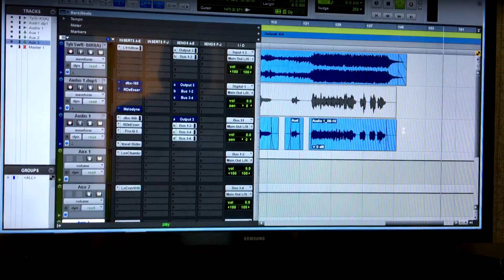"Betty" (Taylor Swift) Covered by The EISB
Betty - Taylor Swift
Feat Amanda P. Teixeira

Produced by The EISB

Find Us at Spotify - Deezer and all the others

Vocal: Amanda P. Teixeira

Song written by: Taylor Swift - Joe Alwyn